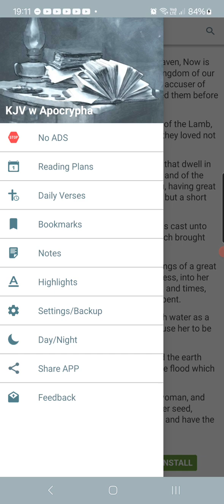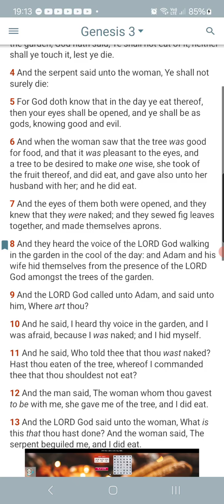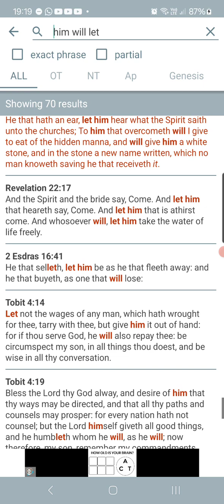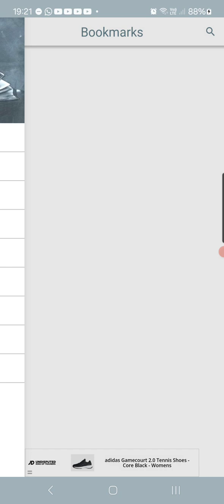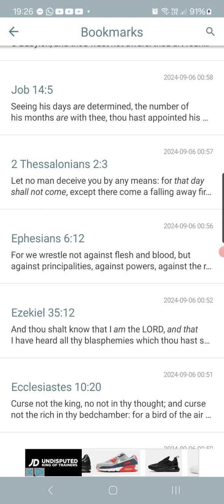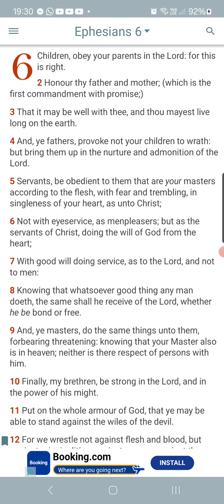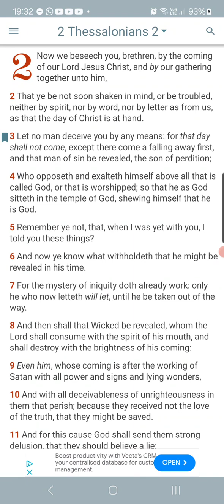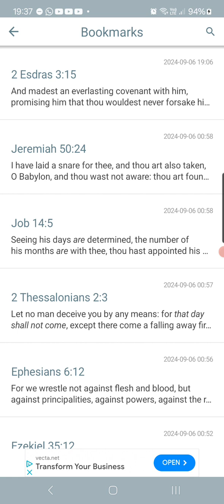Esau Can Only Run So Far